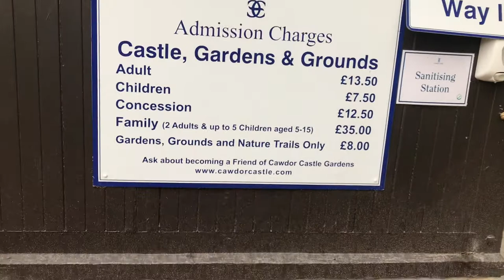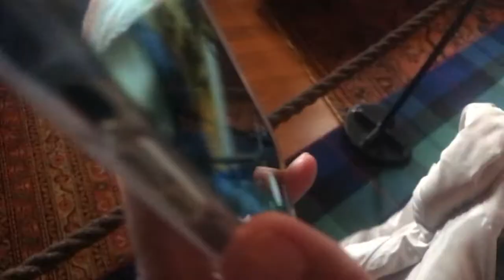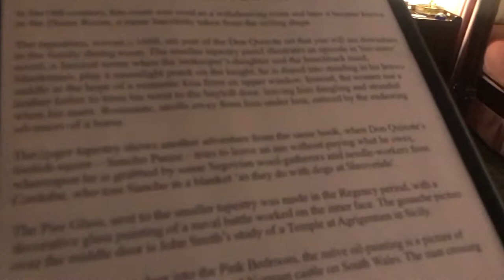CAWDOR CASTLE TOUR INVERNESS SCOTLAND 🏴󠁧󠁢󠁳󠁣󠁴󠁿